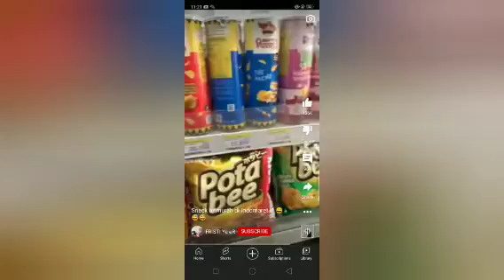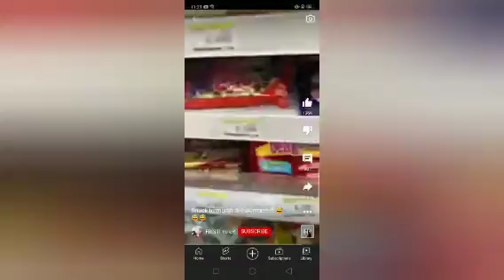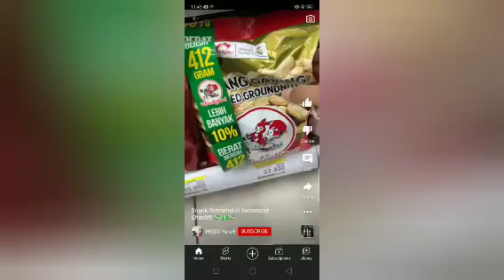Jajan Semua yang Di Indomaret Garut